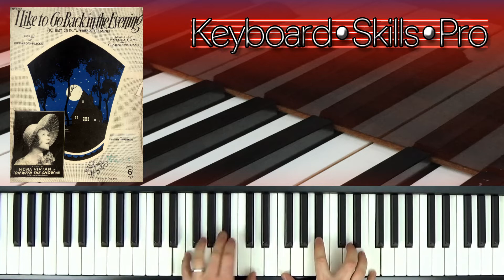I'd Like To Go Back In The Evening | Vintage Piano Sheet Music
A lively number in the theatrical style, played by Tom from the original sheet music.

This copy states it was featured by Mona Vivian,  (11 February 1894 – 9 June 1971) a popular English pantomime stage artist in the early years of the twentieth century.